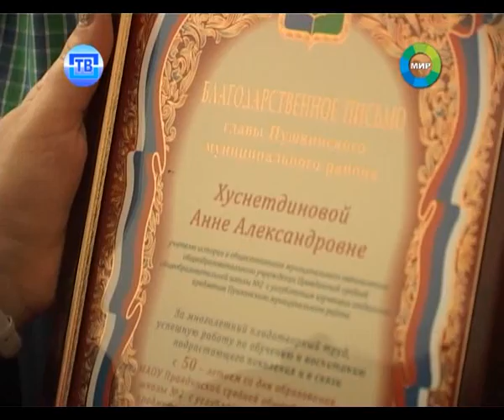Новости Пушкинского ТВ от 04.09.13